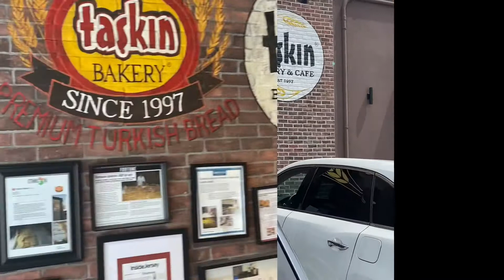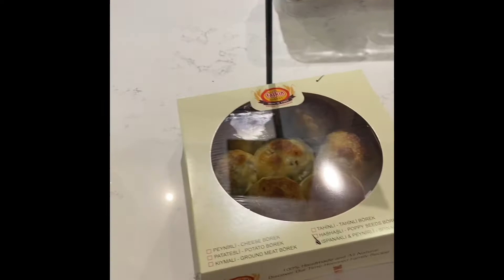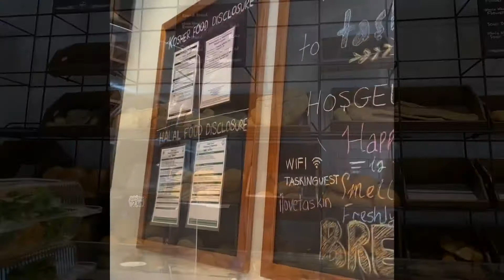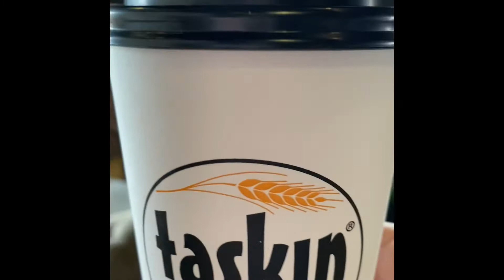TASKIN BAKERY in NEW JERSEY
😊 we visited Taskin Bakery in New Jersey. We have been there multiple times and decided to film it today . If you are in the area its a must visit,  ENJOY! 😊